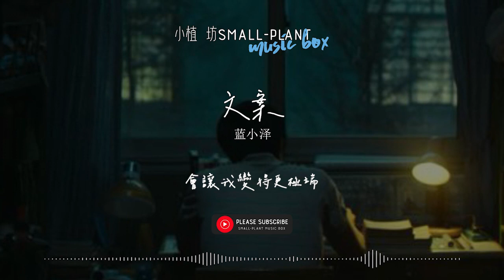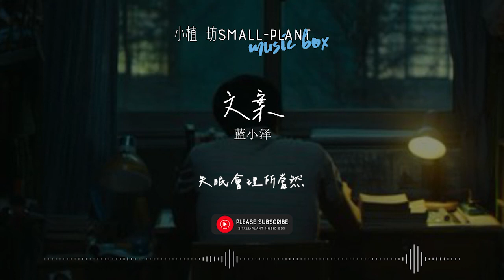文案 | 藍小澤 | 那本塵封已久的檔案 一個人翻看，我用一輩子都講不完 又似乎與你無關 | 歌词 | Lyrics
藍小澤

文案

作詞：墨楓
作曲：孫長磊_Sun

剛剛才下過雨的西安
又念叨著成都的酒館
少了你的陪伴和晚安
我明顯本能的不太習慣

我被擠在孤獨的客棧
才發現這裡人滿為患
為什麼在淩晨的兩點半
一個人就會突發靈感

那些寫了又刪的文案
雖傷感卻不失高端
我承認有過太多遺憾
遺憾未能功德圓滿
那本塵封已久的檔案
一個人翻看
我用一輩子都講不完
又似乎與你無關

那些能治癒我的文案
會讓我變得更極端
也許是自己 不夠勇敢
只能在回憶裡往返
我從來沒有那麼悲觀
思緒多善感
可當所有習慣成自然
失眠會理所當然

一個人翻看
又似乎與你無關

思緒多善感
失眠會

一個人翻看
又似乎與你無關

思緒多善感
失眠會理所當然